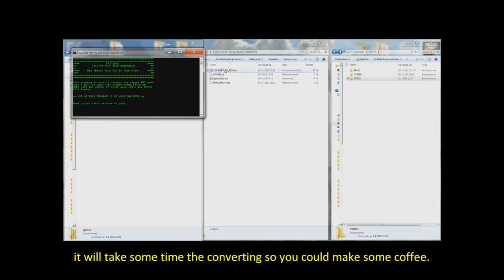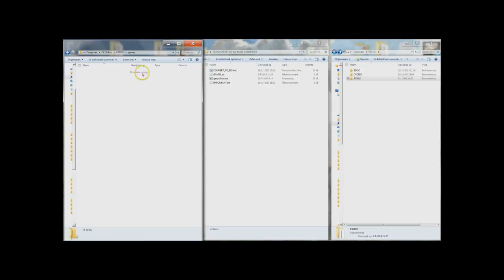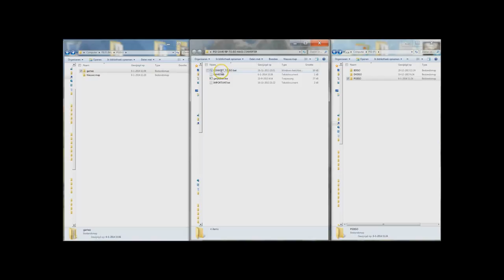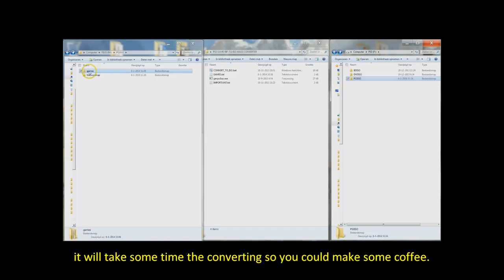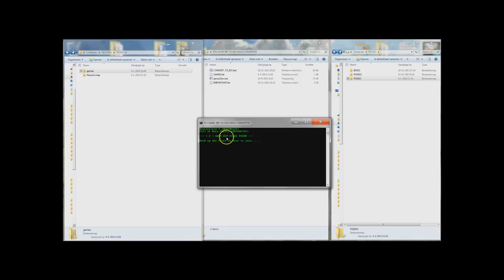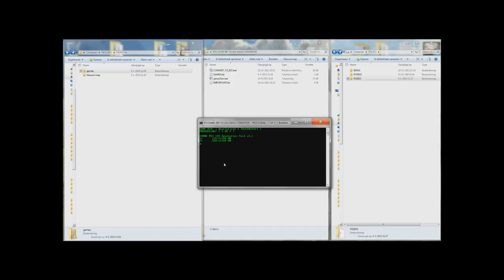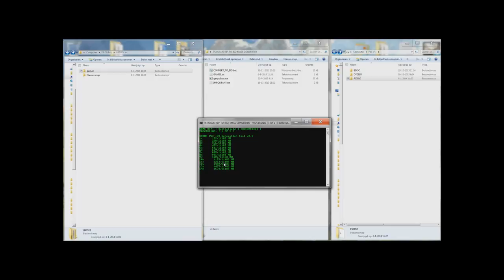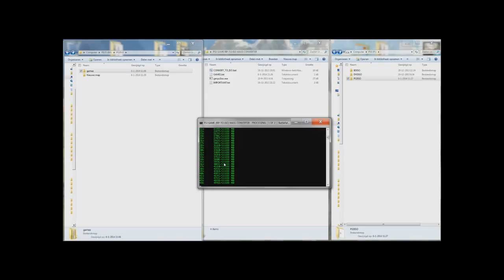PS3 Legally Games Backups converting to iso format tutorial.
How to convert your legally ps3 games backups to iso format . All my cheats in one pakkage with originale links = .

DEMONSTRATION HOW TO CONVERT AND PLAY AN OFFICIAL PSN PKG TO ISO AS BOOTABLE PS3TOOLS:- .

This video will help you to copy games to Ps3, multiman. This video will help you to copy games to Ps3, multiman. This video will help you to copy games to Ps3, .

This video has been requested HUNDREDS of times. If you do not have CFW, you can not play ISO and CSO games. If you want CFW, go to .